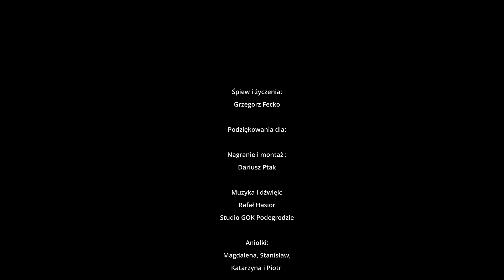Dobrych Świąt!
Lach - Lachom na Boże Narodzenie.